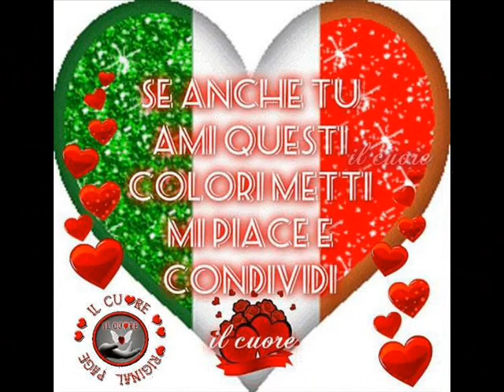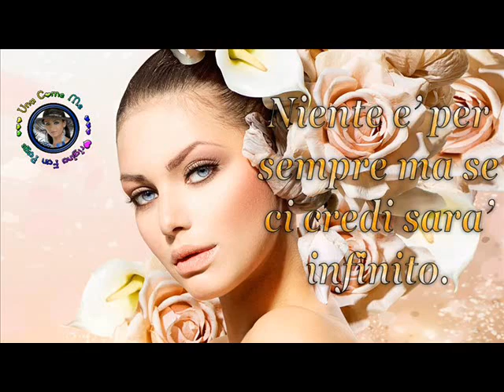X TUTTO IL GRUPPO BUONA VISIONE 11-04-2015